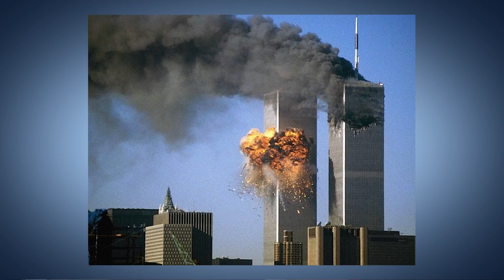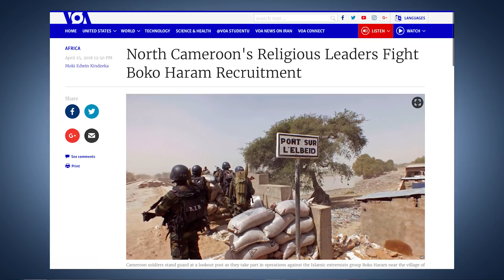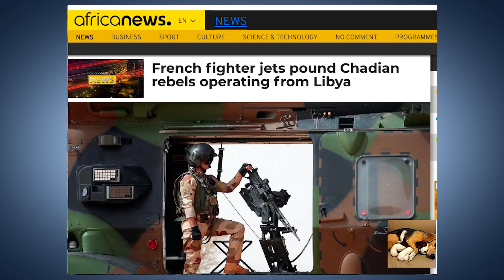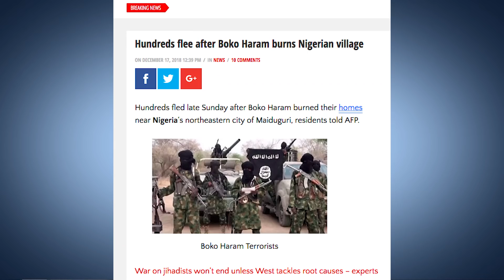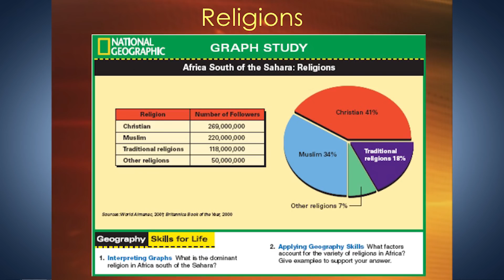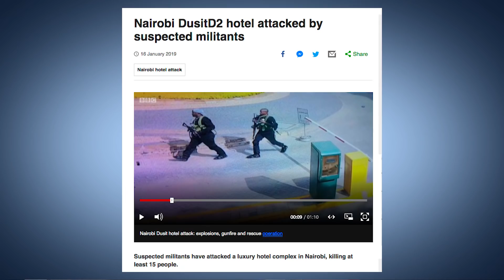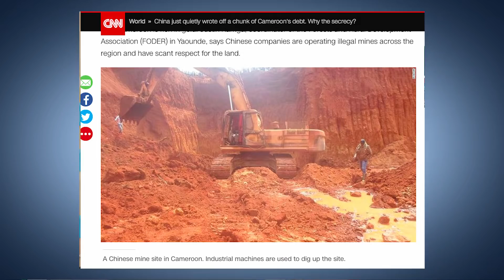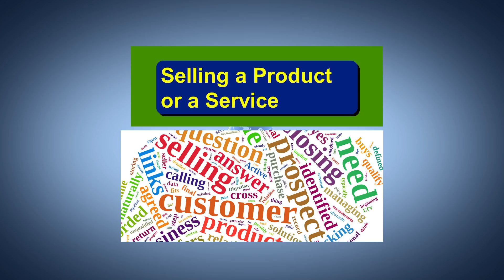Is America Ready For Africa As the New World Stage of Terror?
Since September 11, 2001, the United States of America has led the global war on terror. According to the American calculus, the Middle East is the world center of terrorism. In this video, we have decided to invite the sleeping giant to recognize the new developments in world terrorism. Our research lays threadbare the emergence of the African continent as the new world capital of terror; we have exposed the role of African dictators, who pretend to to be US partners, as facilitators or enablers of terrorism.But will US policymakers listen to us? Is America Ready For Africa As the New World Stage of Terror?